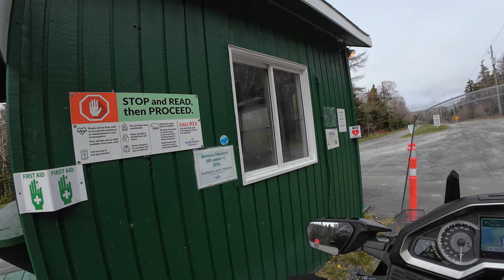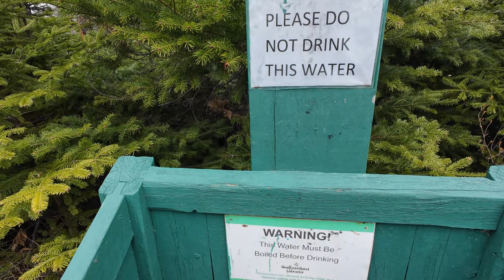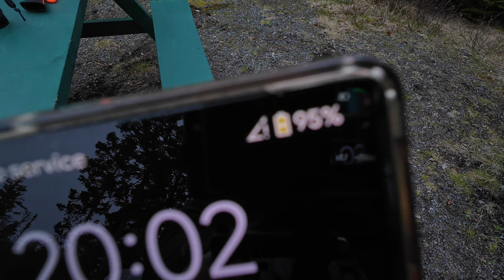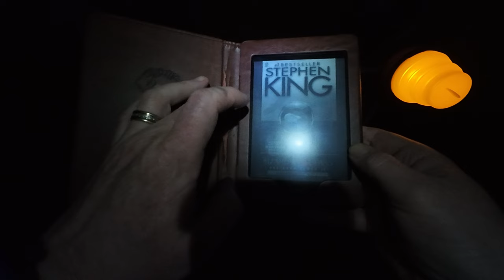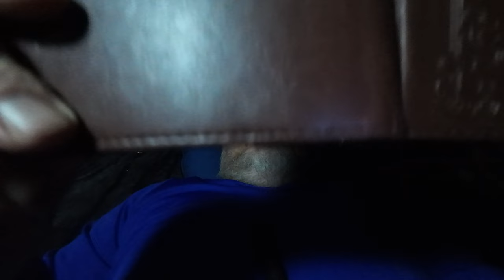Camping at Lamanche Provincial Park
I decided to brave the cool temperatures and head to Lamanche Provincial Park for a night of camping. The park is located about an hour south of St John's, Newfoundland and Labrador.

It was a peaceful night. All I did was cook a steak, drink a coffee, smoke a few joints and sit by the fire. That was what I needed.

Here is a video of my adventure...fyi, it'll be boring :)

00:00:00 Welcome!
00:01:01 Ride to Lamanche
00:03:04 Welcome to Lamanche Provincial Park
00:07:33 Found my Site
00:11:23 Setting Up
00:13:51 Tour of Campsite
00:17:42 Mmm Steak and Coffee
00:22:05 We Didn't Start the Fire
00:23:29 Hanging Around the House
00:37:48 Vulnerable Moment
00:41:21 Back to the Fire
00:42:42 Last Piece of Wood
00:46:56 Bedtime!
00:52:12 Good Morning!
00:57:36 Breakfast Time
01:01:19 Clean-up!
01:01:55 Departure
01:05:17 Outro